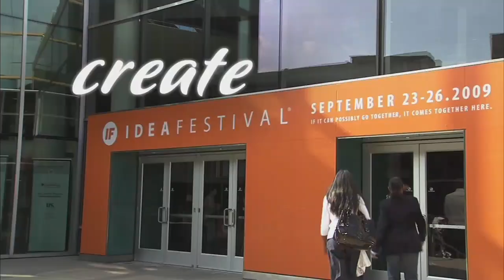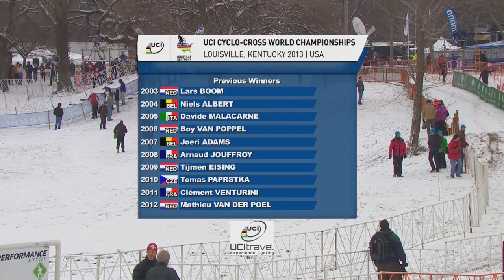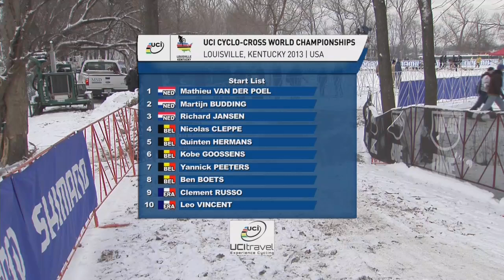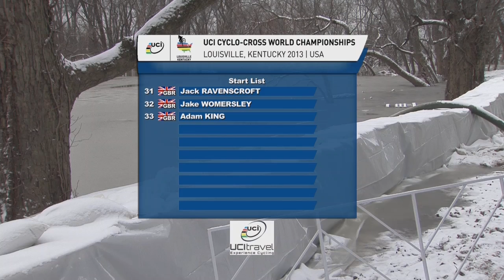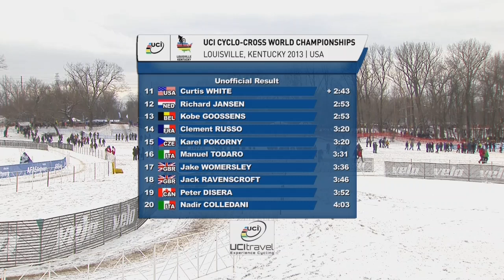Cyclo-Cross World Championships Junior Men's Race - WHOLE RACE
This is the Junior Men's Race from the 2013 UCI Cyclo-Cross World Championships from Louisville, Kentucky, USA.

1.  Mathieu VAN DER POEL (NED)
2.  Martijn BUDDING (NED)
3.  Adam TOUPALIK (CZE)

The origins of cyclo-cross are a matter of much debate.  One theory we like is that in the early 1900s, French cyclists would race each other from one town to the next by whichever route they thought would be the fastest.  They would cut through fields and forests, carry their bike over fences and generally take any shortcut they could in order to make it to the finish first!

Today, Cyclo-cross is raced on a circuit of between 2.5km and 3.5km.  The terrain is varied and may include clearings, roads, country lanes, sands and forest paths.  Riders are required to complete several laps of the circuit over a period of no more than one hour.  Sometimes they have to carry their bikes in order to negotiate steep paths, muddy tracks and artificial obstacles.  Technical back-up is permitted.

This spectacular discipline is an unbeatable school of cycling in that it requires incredible technical skill, impressive physical fitness and plenty of courage.